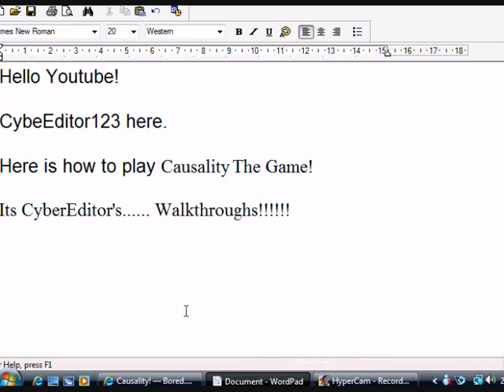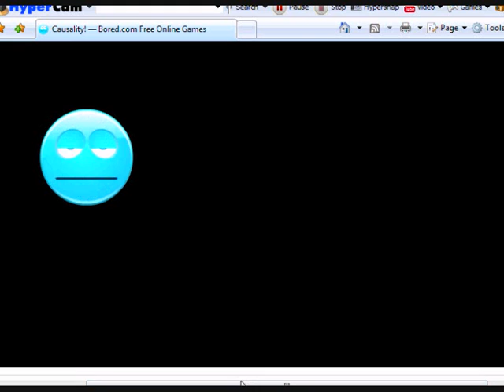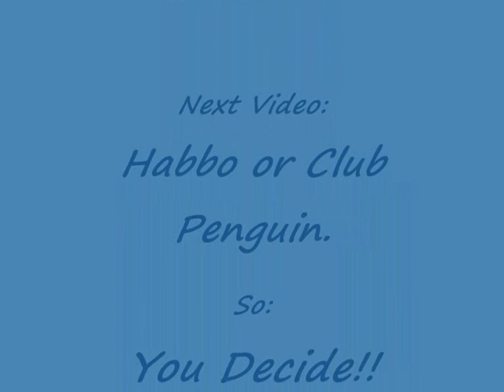Causality Walkthrough.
My First WalkThrough!!!